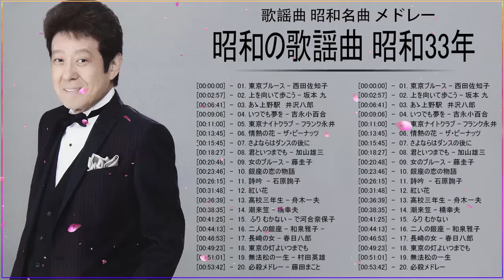昭和33年 ヒット曲 昭和演歌メドレー | 歌謡曲 昭和演歌名曲 メドレー Vol.38